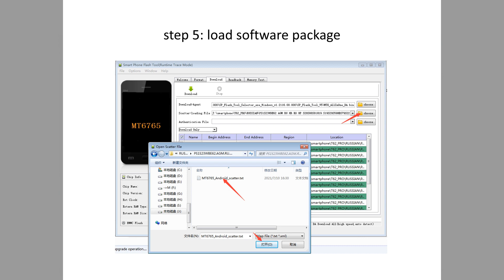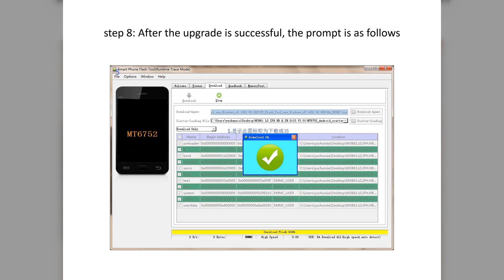Tutorial Guide - How to update firmware on AGM H3 V3.02 Android 11 software upgrade operation